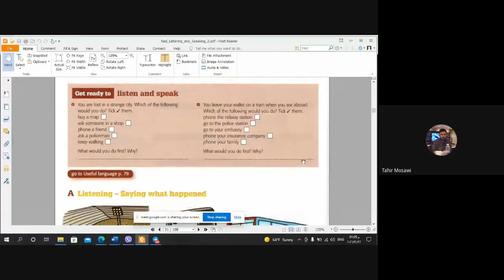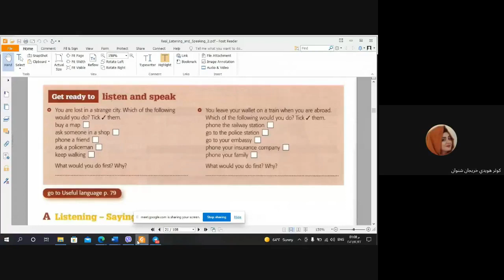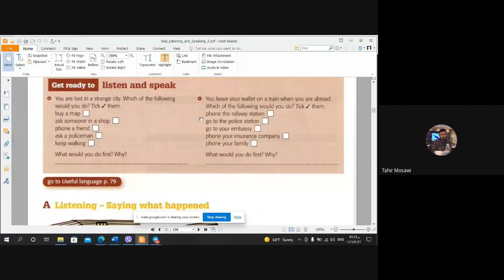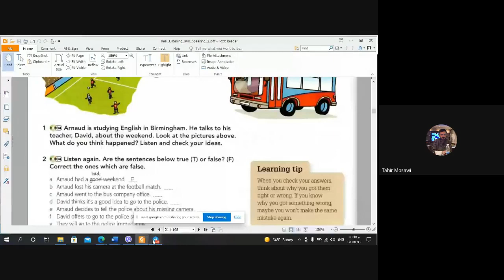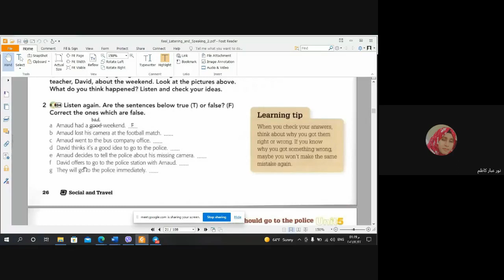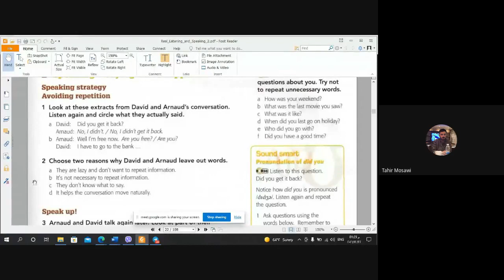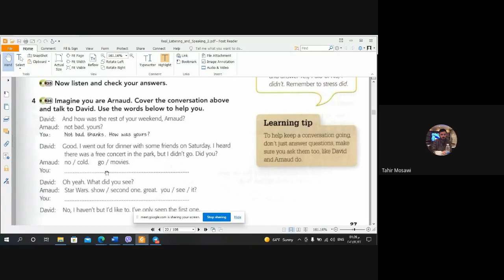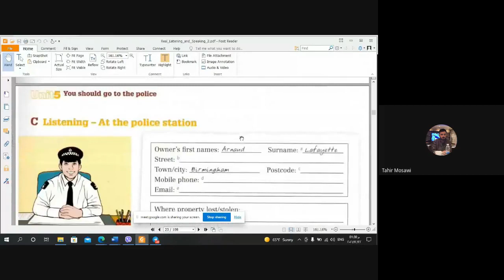Conversation / lecture four / 2nd grade